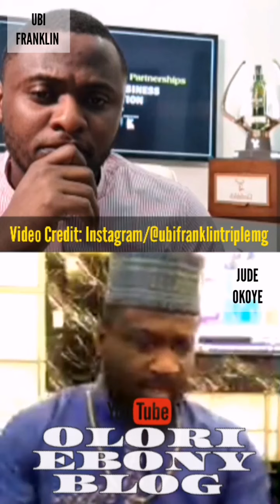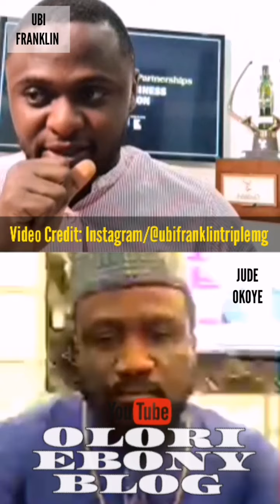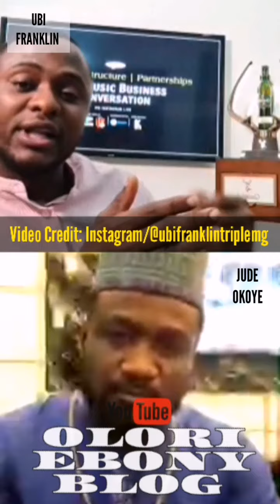JUDE OKOYE EXCLUSIVE INSTAGRAM LIVE WITH UBI FRANKLIN | FULL VIDEO